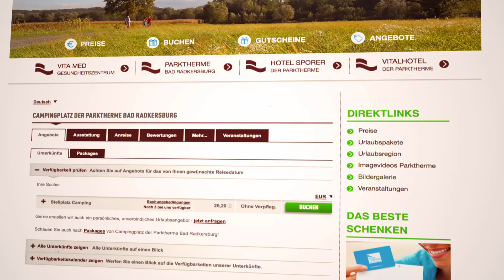Camping der Parktherme Bad Radkersburg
Ein Campingurlaub für die ganze Familie in Bad Radkersburg - mit dem Rad die Region erkunden, auf den Wander- und Radwegen spannende Ausblicke entdecken oder einfach in der Parktherme Bad Radkersburg gemeinsame Stunden verbringen.